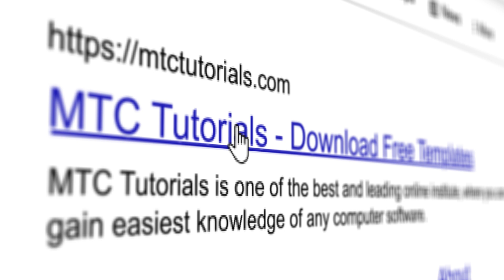Book 3D Logo Animation | Aaj Logo Animation | MTC VFX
Download free green screen videos: Search MTC TUTORIALS on YouTube.